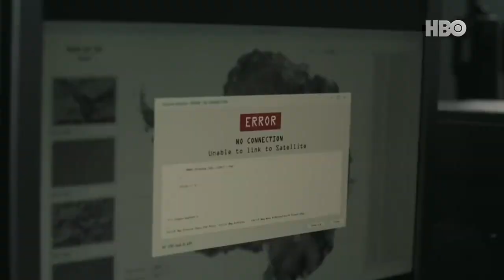The Head مراجعة للحلقة الاولى من مسلسل البروفيسور الجديد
مسلسل جديد ومختلف تماما عن ماشفنا قبل, هالمرة قصة مثيرة ومرعبة لمجموعة اثناء خدمتهم في محطة في القطب الشمالي من الكرة الارضية, من الاسباب الي خلت هاي المسلسل تشتهر مبدئيا بسبب وجود الممثل المعروف عالميا با اقوى الشخصيات في عالم المسلسلات وهو البروفيسور من المسلسل الاسباني لاكاسا دي بابيل, وايضا سبب ثاني وهو وجود الممثلين من مختلف بلدان العالم وهذا هم سبب يخلي عشاق الممثل الموجود بالمسلسل يتابعوه, تكلمت بالفيديو عن النظرة الاولى للمسلسل برأيي, واذا عجبك اتمنى تكتبلي بالتعليقات وشكراا

اذا حبيت تتواصل وياي
VERO: Yassin Raouf